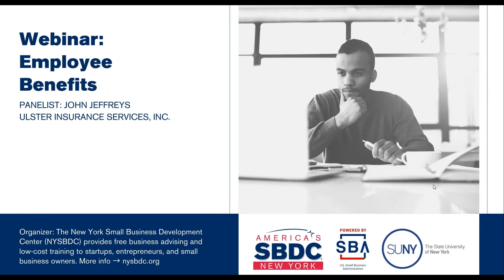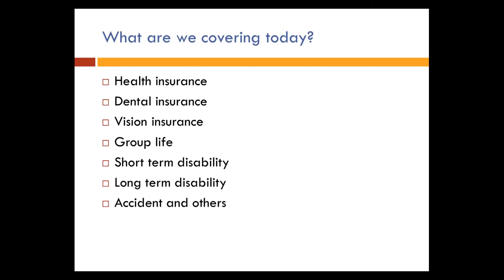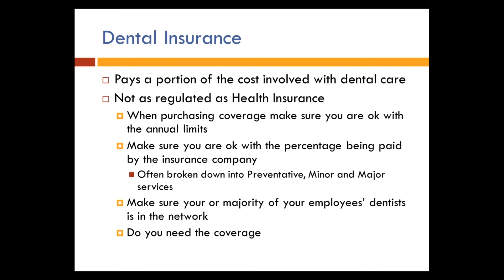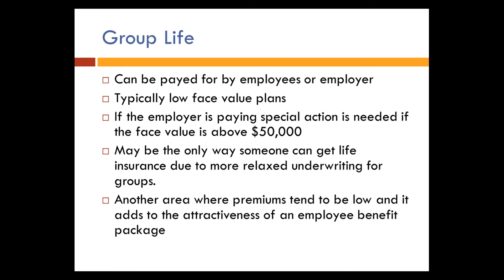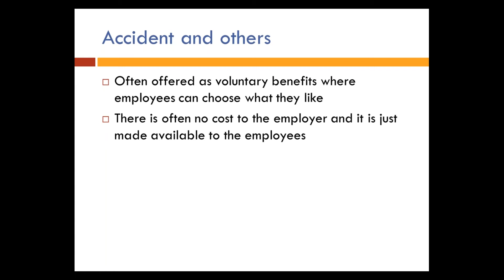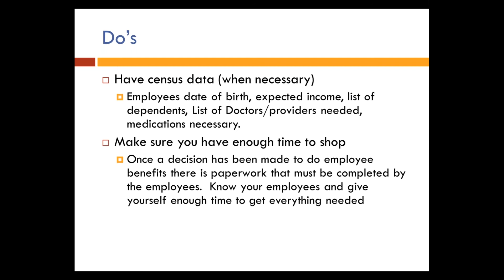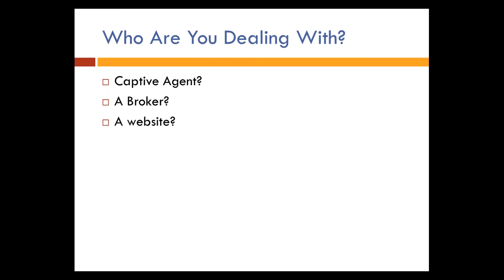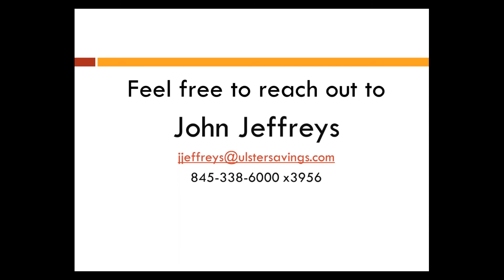Business Insurance Webinar Series: Session III Employee Benefits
In Session III of our Business Insurance Webinar Series, John Jeffreys from Ulster Insurance Services, Inc. provides an overview of employee benefits, including health, dental, vision and group benefits. This recording is part of a Business Insurance Webinar Series in coordination with John Jeffreys and the Mid-Hudson Small Business Development Center (SBDC). Links for previous sessions below.